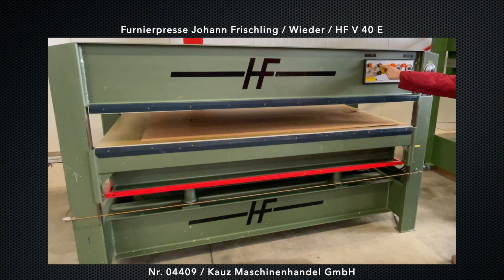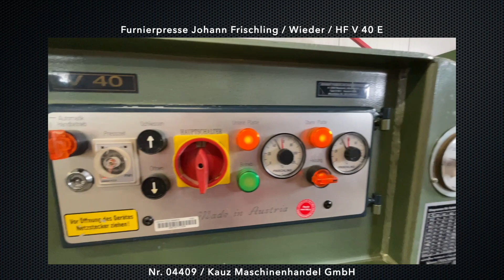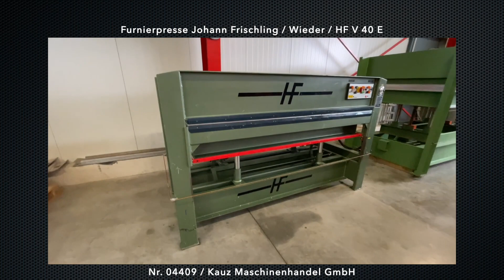Furnierpresse Johann Frischling / Wieder / HF V 40 E (Nr. 04409) / Kauz Maschinenhandel GmbH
zu verkaufen ab unserem Lager in 73433 Aalen

Nr. 04409

Furnierpresse Johann Frischling / Wieder / HF V 40 E

Gebraucht, Baujahr 2000, made in Austria

Pressvorgang hydraulisch 40 Tonnen
Spezifischer Pressdruck 1,7 kg/cm2
Heizung elektrisch 5 kW
Goldeloxierte Elkom Heizplatten 2200 x 1100 mm
Öffnungsweite ca. 350 mm
Tastensteuerung für Öffnen - Schließen
Not-Aus Reißleine
Nachschaltautomatik, stufenlose Druckeinstellung
Scherenführung für gleichmäßige Druckverteilung
4x Hydraulikzylinder
Maschine mit niedriger Bauhöhe, ca. 1450 mm
Die Heizplatten haben einen ca. 25 cm großen Fleck aus Harz bzw. Kleber

Transportmaße ca. 2650 x 1300 x 1500 mm LBH

Um mögliche Missverständnisse zu vermeiden, ist eine Besichtigung vor Ort nach Terminabsprache möglich und empfehlenswert

Verkauf erfolgt im Istzustand

Sehen Sie sich gerne unsere weiteren Maschinen auf unserer Homepage an